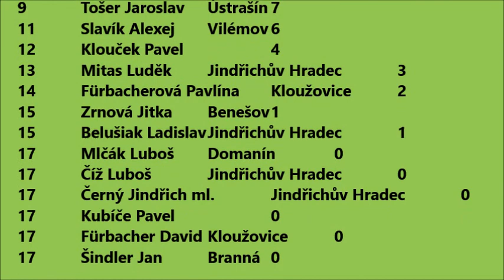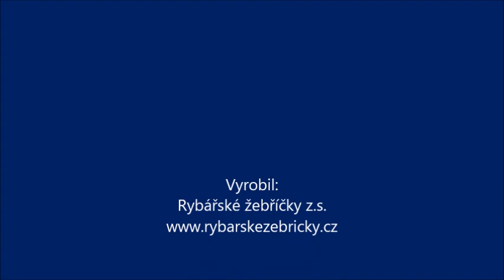Horní Žďár 31.12.2017